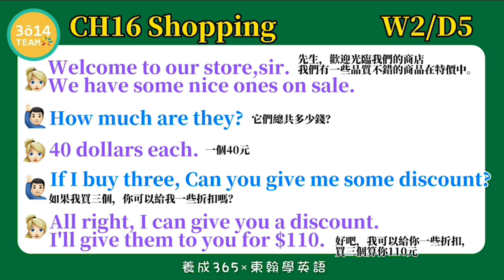Y3 東翰學英語｜CH16 Shopping DAY222︱feat 憶琪學英語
東翰學英語｜CH16 Shopping   DAY222︱feat  憶琪學英語